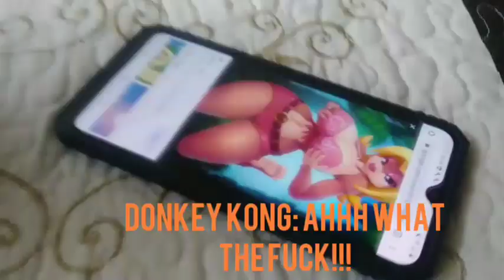Donkey Kong and Diddy Kong Play Super Smash Bros Ultimate